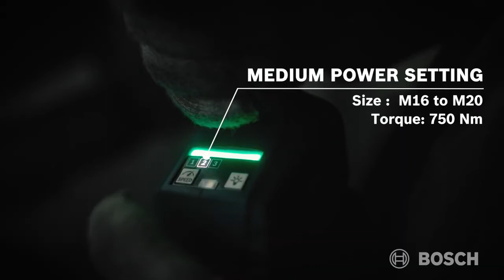Bosch GDS18V-1050H Brushless Impact Wrench from Power Tools UK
Range of GDS18V-1050H Impact Wrenches giving the trade full power at its best.
3/4 high torque impact wrench with BITURBO Brushless technology
Impressive power with cordless freedom using standard CoolPack or ProCORE 18v batteries
High performance motor with a tightening torque of 1050Nm and a breakaway torque of up to 1700Nm
Ideal versatility and controlled power due to 3-speed/torque settings